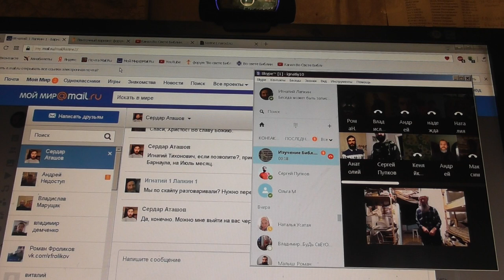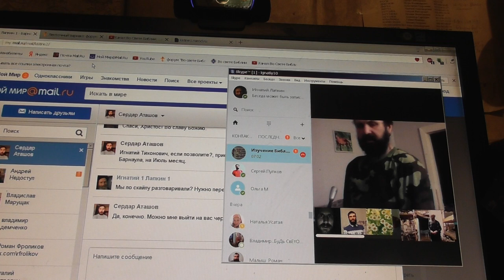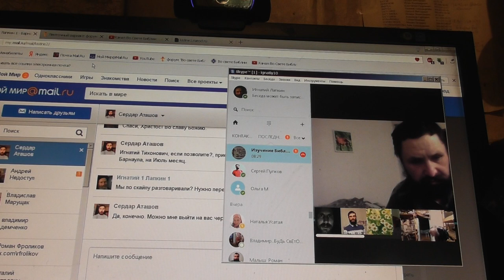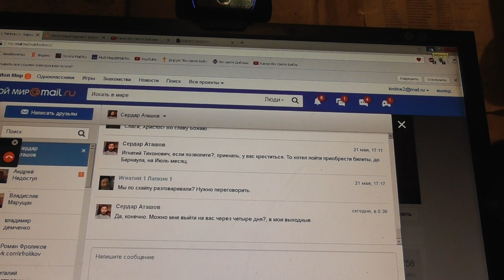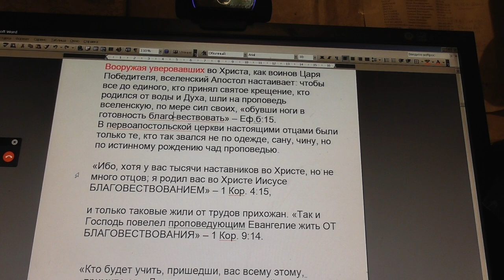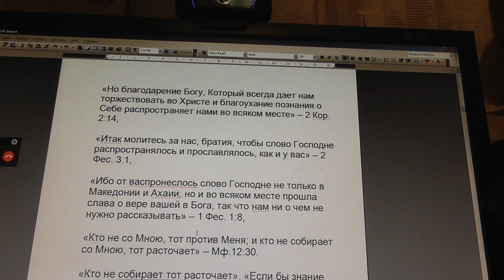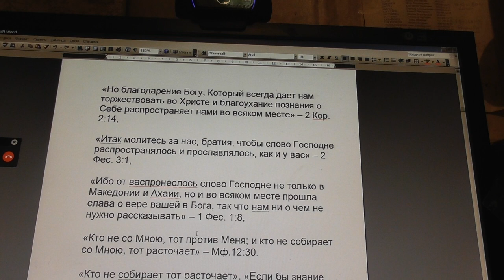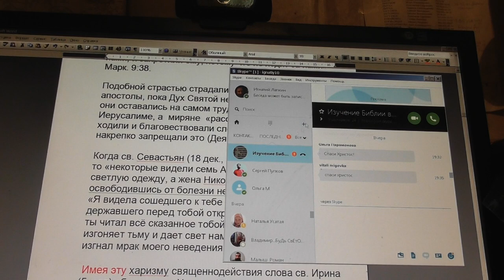№99. Утренняя совместная молитва. О благовестии.